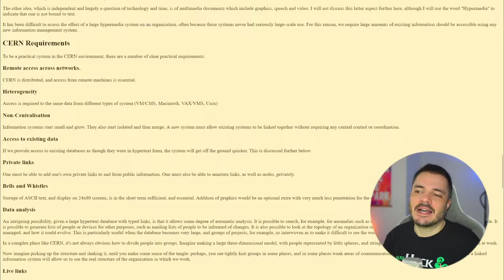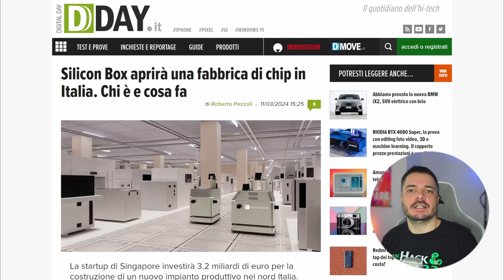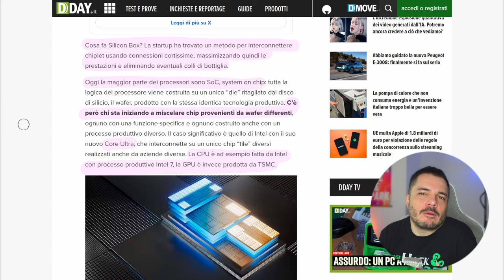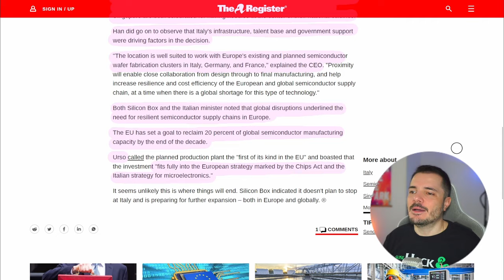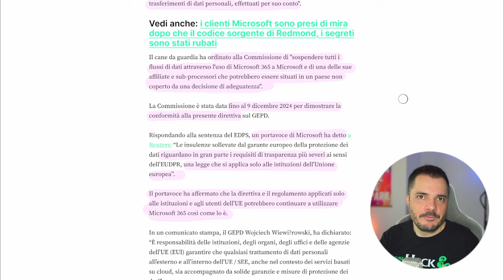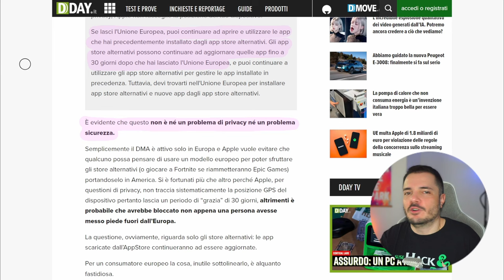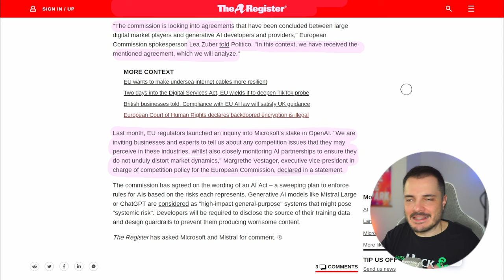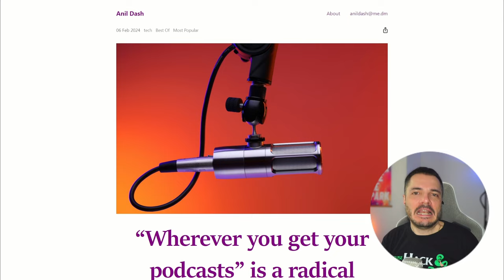Fabbriche di chip in Italia, e app iOS non aggiornabili fuori dall'EU - Buongiorno 193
Una startup di Singapore ha deciso di investire in Italia e costruire, non si sa ancora dove, una fabbrica che assembla e testa chiplet. Vedremo, con Intel andò male, ma qui sembrano esserci strette di mano ancora più vigorose.
La notizia frizzante del giorno invece è che con le nuove regole di Apple se installate un'app da store alternativi e poi state via per un mese non potete più aggiornarla. Daje!

“Wherever you get your podcasts” is a radical statement.

00:00 Intro
04:30 Italian chip factory
14:25 EU News
25:41 Links